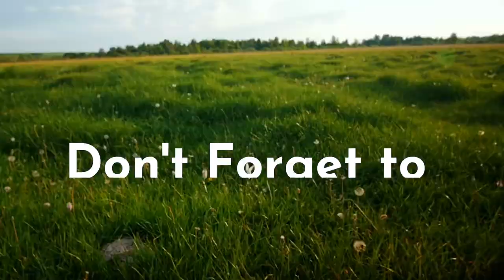What do you call the fear of Butterflies | TFD Vlog 19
you might be one of those who thinks Butterflies and moths are among the most beautiful creations of nature . Did you know that there are people who dred the very sight of them .

lepidopterophobia :
 is  the fear of butterflies and moths ; it may vary from mild repulsion to a severe phobia .